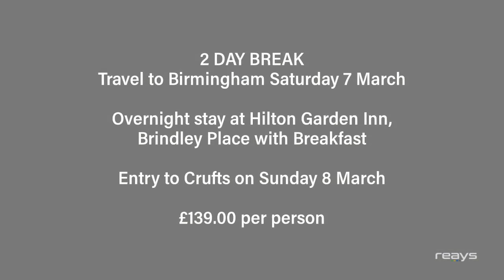Reays Coach trip to Crufts 2020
Two day coach trip to Birmingham to experience the catwalk for the canine world - Crufts. Staying overnight in Birmingham at the 4 star Hilton Garden Inn, Brindley Place.